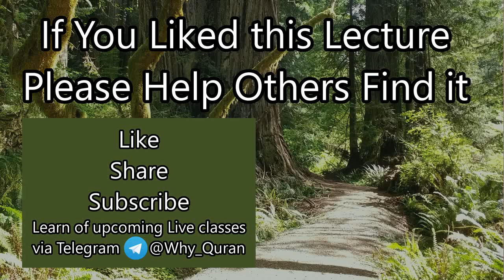[16] How did the Hypocrites Hide Themselves? | Surah Tawbah (#9) Tafsir | Sheikh Azhar Nasser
Verse 61-67 talk about the ways the hypocrites would try to hide among the companions.  The lesson teaches us how we can watch out for these tendencies in ourselves.